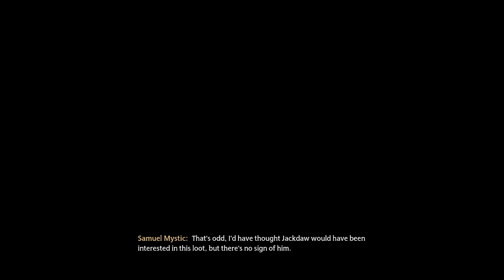Hogwarts Legacy Part 8 - Jackdaws Tomb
Join me here for when I live stream games over